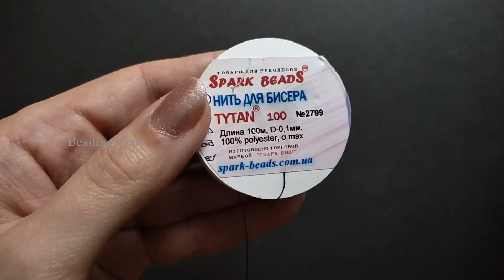How to make bead moon earrings with fringes, beaded earrings handmade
Beaded handmade earrings with fringes with moon pattern. This is a very easy way to make beaded earrings and give yourself and others a great holiday mood! Follow the tutorial,  if you have any questions - feel free - I'll be happy to answer under the video in the comments.
Required materials:
Beads (toho beads number 11)
beaded thread (diameter 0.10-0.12 mm)
beaded needle
hooks
pliers
scissors
Happy beading!